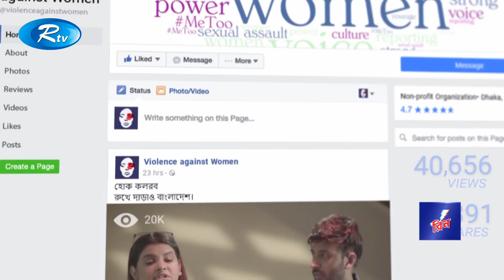হোক কলরব দেখবেন শুক্রবার রাত ৮ টায়